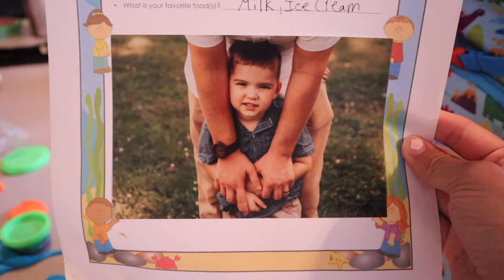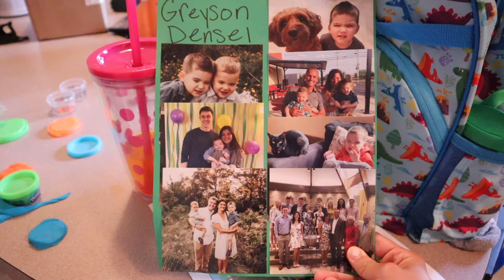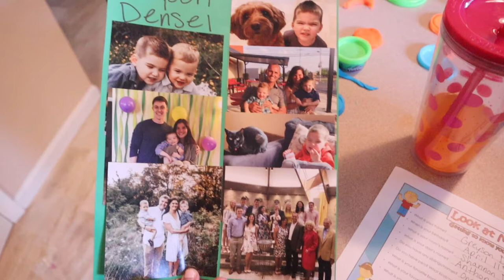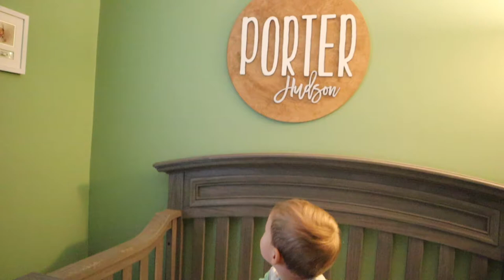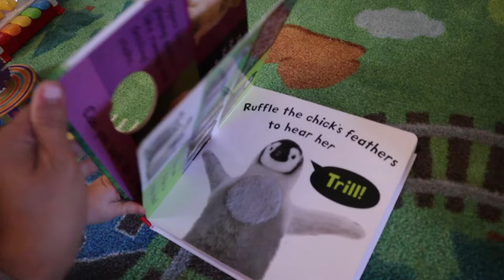Porter's First Birthday!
Porter turns 1 year old!